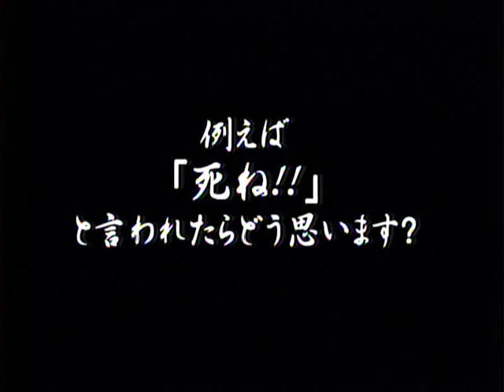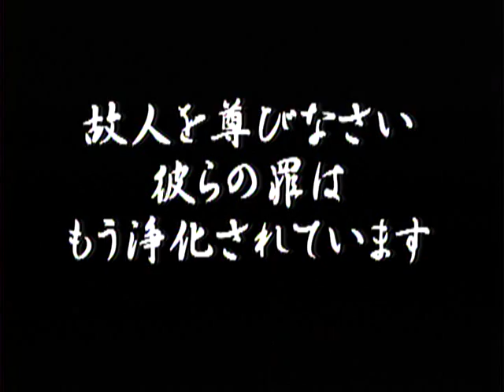#30-11 呪縛 1/2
2001年　20分
監督、脚本、撮影、編集、サウンドトラック：鶴岡幸治
原作：白井大河「種の夢」（黒波文庫）
協力：さとのすけ、JYOSYU、TAR、ミヤポン、もりけん
製作：鶴子村夫ワールドワイド

オムニバス映画「一揆的行行（IKKI A GO GO !!）」の
第３話として創られた「呪縛」の前編